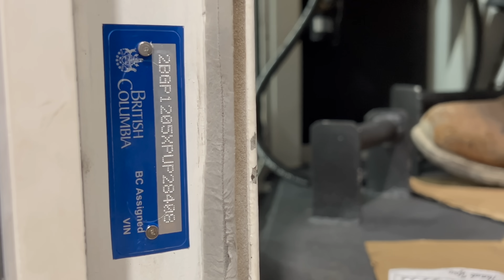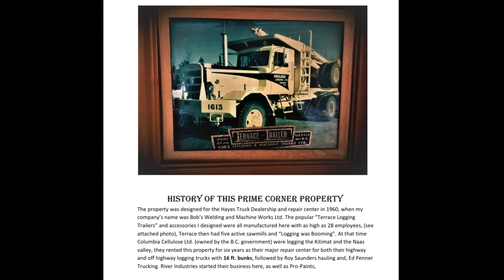Our Plan To Revolutionize Truck Manufacturing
This video unveils our exciting plan to revolutionize BC truck manufacturing! Join us on our journey at Edison Motors as we showcase our innovative approach to building electric trucks.

We submitted this video for the "CICE " Grant application,.
"Centre For Innovation and Clean Energy"

Proponents are required to submit a 5-minute video that provides an overview of the project, including:

a. What innovation are you developing?

b. What exactly are you proposing for funding?

c. Who is the customer?

d. What is your go-to-market strategy?

e. What impact do you expect your innovation to have (or what impact has it had) on GHG emissions reduction or removal or the enablement of GHG reduction or removal?

f. What makes your company capable of successfully commercializing and scaling this innovation?

g. What existing project funding is in place?

h. How will you move your innovation towards scale?

The purpose of this Grant is to support emerging clean startup companies in British Columbia.
It is funding for projects up to 10 million dollars.

The B.C. Centre for Innovation and Clean Energy (CICE) invests in the commercial development and global scaling of made-in-B.C. clean energy innovations.

CICE funding focus areas
Together we expand the possibilities of clean energy innovation like the future of the planet depends on it. Because it does.

🚛 Hi there! I'm Chase Barber from Edison Motors, and this is our special "Grant Application" video detailing our ambitious plan to build a state-of-the-art shop in Terrace, British Columbia.

🌟 About Edison Motors: We're a dynamic team of loggers-turned-innovators from Merritt, BC. Our journey began two and a half years ago with a dream to create a superior electric truck. Behind me is "Carl," our very first prototype, a tangible proof of our concept. Born from a 1962 Kenworth frame, Carl symbolizes our dedication and innovation in the electric vehicle industry.

🔌 Enter "Topsy," our latest creation and North America's first full hybrid truck. We've navigated the complex terrain of approvals and VIN acquisition and are now poised to meet the increasing demand for our electric drive trains. However, our current manufacturing setup - a tent at my mom's house - is far from ideal for large-scale production.

🛠️ The Challenge: With over 1,300 paid reservations, we're at a pivotal point where expanding our manufacturing capabilities is crucial. Our solution is to purchase and refurbish a historic site in Terrace - the former Hayes truck manufacturing plant. This site is not just a building; it's a piece of BC's truck-making heritage that we aim to revive and modernize.

💡 Our Strategy: We're infusing new life into this old plant by retrofitting it with the latest in environmental and safety standards, as well as modern automation and production technology. This upgrade will enable us to efficiently meet the burgeoning demand for our electric and hybrid trucks.

🌱 Sustainability at Its Core: Our trucks are designed to significantly reduce greenhouse gas emissions. By retrofitting existing diesel trucks with our electric-powered axles and battery packs, we offer a sustainable alternative to discarding old trucks, thereby reducing waste and promoting environmental responsibility.

☀️ Beyond Trucks: Our commitment to sustainability extends to solar energy. A key part of our plan involves installing solar panels on the entire roof of our new shop, further underscoring our dedication to renewable energy and self-sustainability.

📈 The Investment Opportunity: We're currently finalizing our investment round to raise $12 million. With a solid customer base already in place, we're on the brink of revolutionizing the truck industry in BC and beyond.

🔥 Our Passion: This isn't just about trucks; it's about reigniting truck manufacturing in BC, something that excites us immensely. We're not just building trucks; we're building a legacy.

Your support could help us turn this dream into a reality.

00:00 - 00:59 Intro
00:59 - 02:21 Outside The Shop
02:21 - 03:07 E-Axles
03:07 - 03:29 Service Truck
03:29 - 03:45 Solar Pannel
03:45 - 04:21 Outro